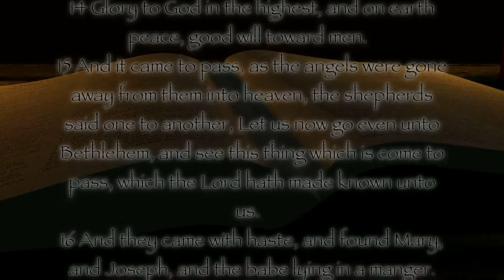Scripture Sample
This is just a sample of how the scripture portions will look in the video, The Life of Christ. Some changes there will be are, different voice, and the background animation will not loop quite as much. In this sample we're using the same background animation that loops about ten times, we'll be rendering the background in a longer sequence so it will be about thirty seconds long, and will only have to be repeated twice in this animation. Some clips are shorter than thirty seconds, so there will be no repetition, honestly we can't notice the looping, but we want to remove it anyways.